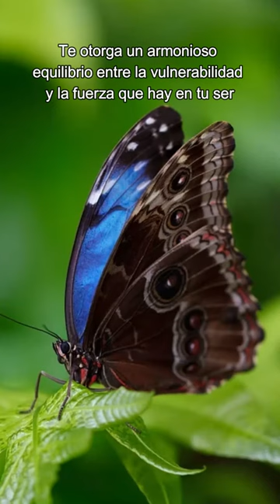Mariposa - Animal de poder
🦋 Te ayuda en tus momentos de transición emocional y espiritual.
🦋 Actúa como catalizador en tu transformación.
🦋 Te proporciona claridad y gracia para fluir suavemente en el dar y recibir.
🦋 Te otorga un armonioso equilibrio entre la vulnerabilidad y la fuerza que hay en tu ser.

Se presentan a lo largo de tú vida y cambian según la época.
- Son espíritus protectores
- Guardianes espirituales en otros planos
- Conectas con la naturaleza